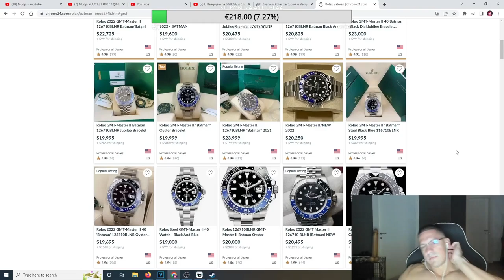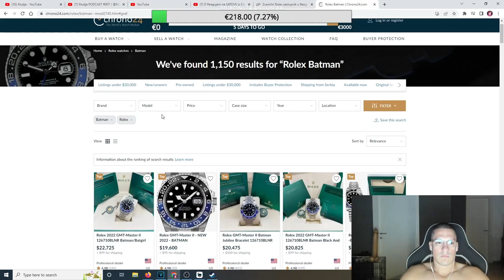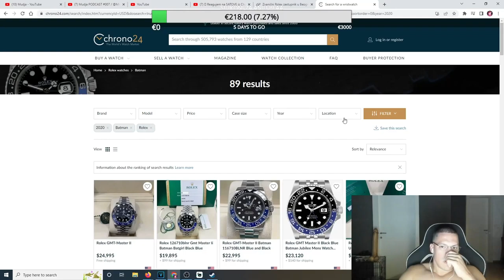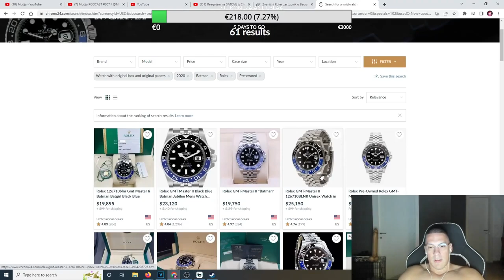KOLIKO KOŠTA BAKIN ROLEX!!!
Bacite LIKE ako Vam se sviđa video👍
HVALA